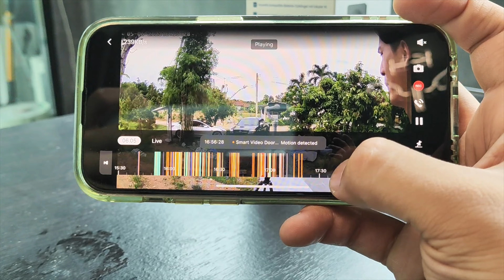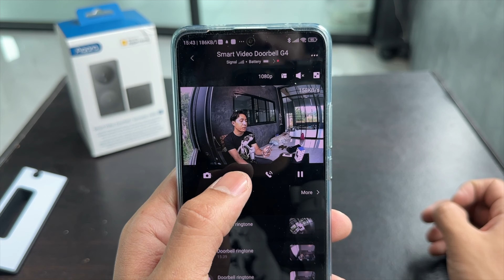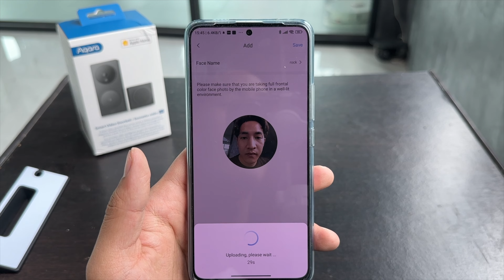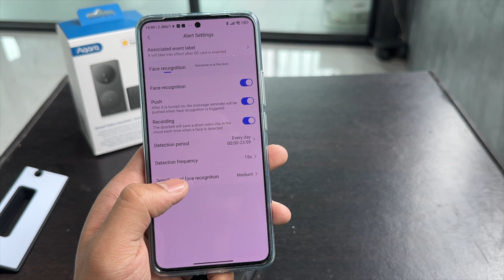Aqara Doorbell G4 เป็นมากกว่ากริ่งฟังก์ชั่นจัดเต็มกล้องพร้อม Cloud ฟรี HomeKit Smart Home